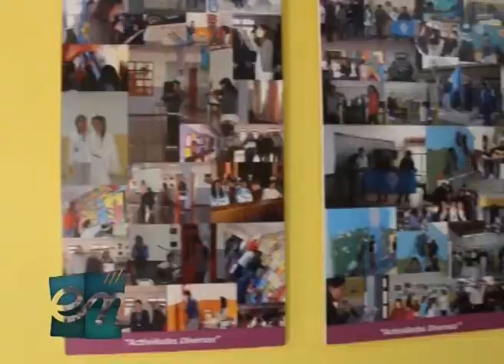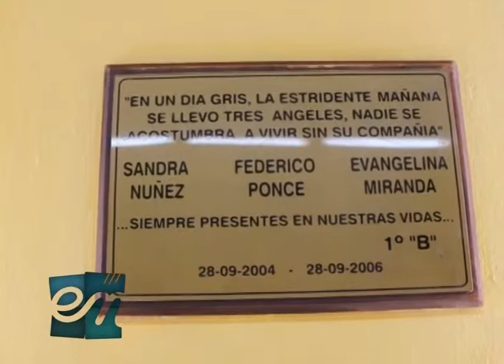Encuentro entv - Adriana Roumec - Liliana Vazquez, Escuela Islas Malvinas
"Estamos preparados para resignificar lo que nos pasó"